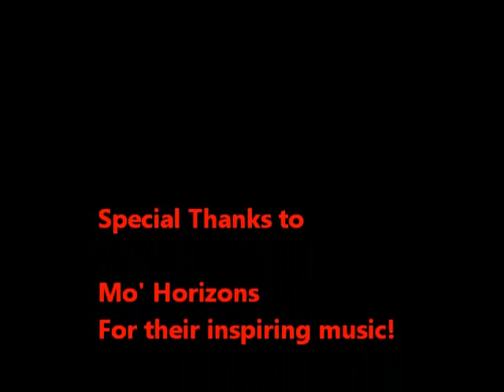Intro to Plasticity Rio for the Rio+20 Earth Summit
Plasticity Rio, a side event for the Rio+20 Earth Summit on June 21st, 2012.  Focused on the future of plastic and where the leaders are going.  Join us if you can, and spread the word.